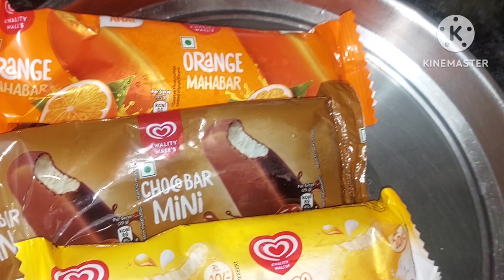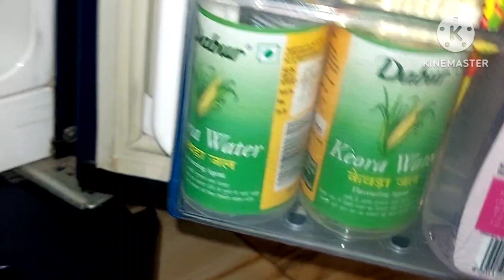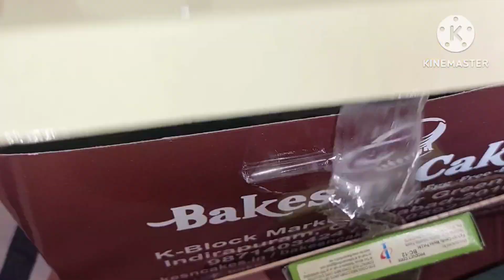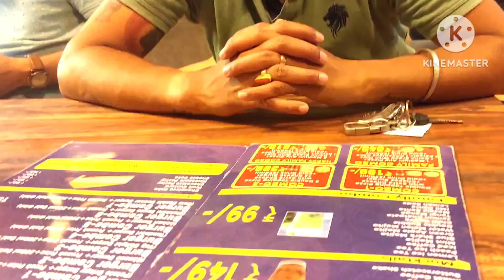प्रिज में निकला कीड़ा//pigeon cake//birthday//I tried celebrity inspired ICE FACIAL#Trending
प्रिज में निकला कीड़ा//pigeon🐦cake//Atharv ka birthday//I tried celebrity inspired ICE FACIAL for the first time //Get glowing skin with ice facial//Trending ice facial//Atharv ki pool masti@udaanwithanu2303

If u like the video press 👍
100% गारंटी के साथ इस Hair oil से हो जाएगा बालों की सारी Problem दूर//बालों से जुड़ी सारी समस्या दूर हो जाएगी इस तेल को लगाने के बाद//घरेलू चीजों से मैंने बना डाला ऐसा तेल जिससे हो जाएगी बालों की सारी समस्या हमेशा के लिए दूर//बालों की अनेक समस्याओं का एक घरेलू उपाय//DIY hair oil at Home//कितने भी खराब बालों का झड़ना रोक कर-उगाए नए बाल//Herbal hair oil-for fast hair growth//homemade herbal hair oil//how to make herbal hair oil?//बालों को दुगुना,रेशमी,मुलायम करने का घरेलू उपाय//30 Days challenge-extreme hair growth//world's best faster Remedy for hair growth//बाल झड़ने से रोकने का घरेलू उपाय
मटन के स्वाद जैसी मशरूम की सब्जी//mushroom ki sabji//spicy mushroom curry//घर पर बनाएं एकदम रेस्टोरेंट जैसा मशरूम की सब्जी//मटन चिकन पनीर सब भूल जाएंगे जब बनाएंगे ऐसी मशरूम की सब्जी//easy and quick mushroom masala curry//गांव का स्वादिष्ट देशी Mushroom gravy recipe//M mushroom desi style food//Mushroom recipe in Hindi//सब्जी ऐसी जो भूख को बढ़ा दे, स्वाद ऐसा जो मुंह से ना जाए//मशरूम की सब्जी अगर इस तरीके से बना लिया तो कसम से 4 की जगह 10 रोटी भी खा लोगे//Mil gyi meri pink T-shirt//घर पर हुई मशरूम//इतना बड़ा कमल का फूल//बेसन का हलवा//what's in my thali today?@udaanwithanu7691
100% गारंटी की आपने इससे पहले कभी नहीं खाया होगा इस तरह का केक//मैंने किया खूब सारा shopping//Best Electric kettle review//Best vaporiser//Jaggery cake के साथ मैंने किया experiment//इससे पहले आपने कभी नहीं खाई होगी ऐसी केक//Jaggery cake//पपीता पराठा//aaj meri Thali per kya hai//lunch thali//एक तरह का दो suit piece 😛
वजन घटाने के लिए मैंने बना डाली यह वाली लड्डू//मैंने बनाई ऐसी लड्डू जिसमें आपका वजन कभी नहीं बढ़ेगा//Weight loss लड्डू//मैंने बनाई ऐसी लड्डू जो आपको मार्केट में कहीं नहीं मिलेगी//जब मीठा खाने का हो मन तो जमकर खाएं यह लड्डू, बिना वजन बढ़ाए//Protein laddu//Tasty healthy Ladoo Recipe for Weight loss//लड्डू खाएं- वजन घटाएं//Healthy Energy Balls for weight loss//breakfast evening snacks//पौष्टिक लड्डू for weight loss//Alsi Ladoo//Makhana Ladoo//Oats ladoo//weight loss breakfast@Udaan with Anu
MY Birthday Vlog🎂//Happy Birthday to me😆//सासू मां का प्यार//Mother In-law ne veja mere liye खूब सारा खाना
//ननंद ने मुझे सरप्राइस कर दिया //My Birthday Gift//Mujhe mila Good luck Plant//बर्थडे पर मैंने क्या-क्या खाया//toaster unboxing//pigeon ka coffee cup//Shahnaz Husain facial kit//अब से मैं घर पर ही फेशियल करूंगी//parlour जाने का time नहीं//हर साल अथर्व मेरा केक cut करता//yummy noodles@Udaan with Anu

My Village Home Tour🏕️// मेरे मायके का घर// आज 6 साल बाद अपने मायके आई// बचपन की यादें ताजा हो गई// मेरा स्कूल// My school@Udaan with Anu
मन उब गया घर मे रह के😪//आज कितने दिन बाद घर से बाहर निकले हम//खट्टा-मिठा मिक्सचर लाए//आज गोलगप्पा खाए//डब्बा भर रसगुल्ला लाए आज//Bread sandwich banaye aaz//@Udaan with Anu
Disney Land Mela Jamshedpur//Disney Land Mela//Jamshedpur Vlogs//Disney Land in Jamshedpur 2022#Jamshedpur//Disney Land ka Hindi Vlog//Disneyland vlog 2022 with my family@Udaan with Anu
1बार छोटे बैगन की सब्जी इस तरीके से बना के देखें, उँगलियाँ चाटते रह जाऐंगे//Baigan Masala//Brinjal Recipe//Eggplant recipe//इस सब्जी के सामने Nonveg भी फेल@Udaan with Anu
Finally mera Naya Ghar 🏠//Naya ashiyana Akhir Mil hi Gaya dekhiye Kaise Lag Rha/
देखो मेरा नया घर//Home Tour//Middle class home tour//Indian home tour//Indian house tour 2022//Welcome to my new home//New flat tour//मेरा नया घर

My 1st youtube channel.(Anu's Diary)
I'm on Instagram as @theanupama0323. Install the app to follow my photos and videos.

Thanks,
Anupama